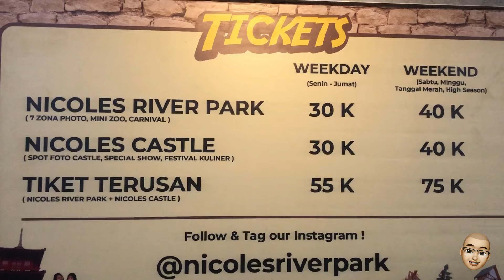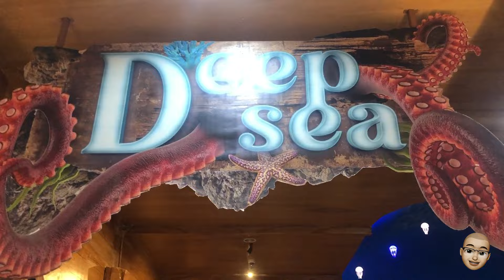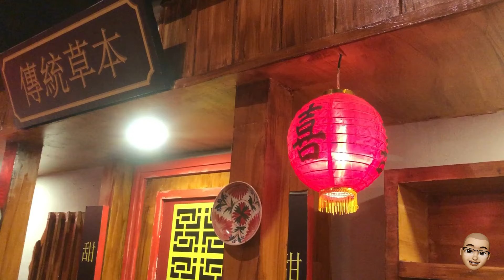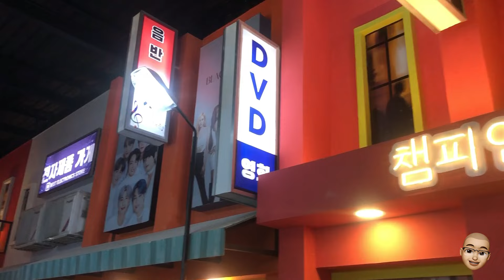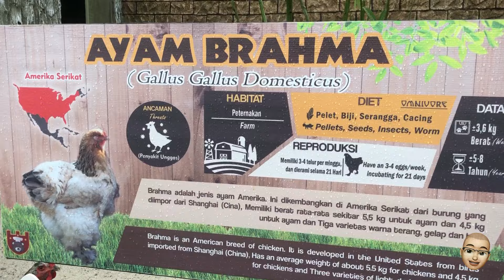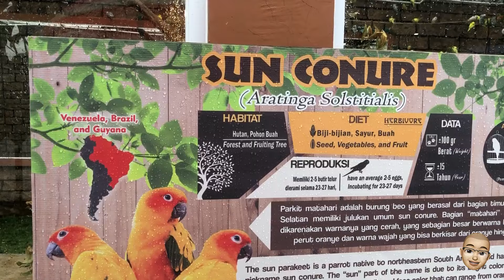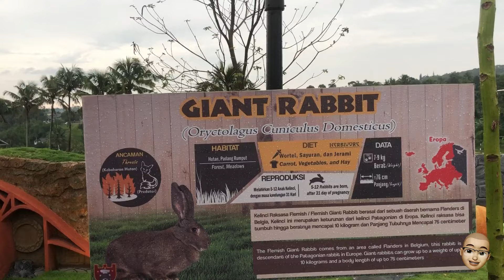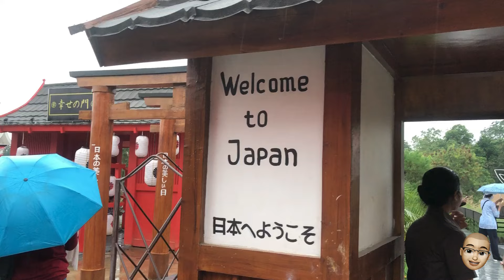Nicole's River Park Puncak Bogor : Tempat Wisata Baru Di Puncak Bogor, Tempat Wisata Hits Di Bogor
Nicole's River Park merupakan salah satu tempat wisata baru di Bogor yang hits dan kini menjadi pusat perhatian warga Bogor dan sekitarnya. Tempat wisata hits di Bogor ini memang terbilang masih sangat baru, karena baru opening pada tanggal 16 Desember 2022 lalu.

Nicole's River Park Bogor ini memiliki area yang cukup luas yang bisa kalian explore dan juga view sungai. Tempatnya nyaman dan menarik dengan menyuguhkan konsep wisata foto yang instagramable. Terdapat banyak spot foto di setiap areanya. Fasilitasnya juga lengkap dan tentunya bikin betah berlama lama.

Tempat wisata baru di Puncak yang sedang hits ini berlokasi di kawasan Jalan Raya Puncak - Cianjur No.57, Cipayung Datar, Kec. Megamendung, Kabupaten Bogor yang menyajikan banyak spot foto menarik dan instagramable yang bisa kalian explore tentunya membuat banyak orang penasaran ingin mengunjunginya. Daya tarik utamanya ini wisata baru yang menarik dan instagramable dengan banyak spot foto yang up to date bertemakan wisata foto luar negeri.

Tempat wisata hits di Bogor yang kekinian dan instagramable cocok bagi kalian yang suka hunting foto dan menjadi destinasi liburan maupun akhir pekan bersama keluarga dan orang tercinta. Obyek wisata baru ini memiliki area cukup luas dan di manjakan dengan view aliran sungai. Konsep wisata foto yang up to date dan tren dengan tema luar negeri dengan banyak variasi foto yang keren dan menyuguhkan konsep berbeda dari yang lainnya.

Ketika mengunjungi wisata Nicole's River Park ini kita akan merasakan layaknya berada di luar negeri. Sebab tempat wisata baru di Puncak Bogor ini menarawkan beragam spot foto kekinian, mulai dari Bangunan Cina Modern & Tradisional, Spot Foto Ala Korea, Jepang, Spot Foto Santorini dan kalian juga akan menjumpai spot kastil terluas di Bogor. Tempat ini adalah tempat wisata yang instagramable di Puncak Bogor.

Selain itu, kita juga bisa menyewa kostum yang tentunya akan menambah suasana kampung luar negeri semakin kental. Jadi jangan sampai lupa untuk mengabadikan momen ketika mengunjungi wisata Nicoles River Park ini.

Berikut Tiket Masuk / HTM Nicole's River Park Puncak Terbaru :

1. Nicole's Park ( 7 Zona Photo, Mini Zoo, Carnival )
Weekdays : Rp 30.000
Weekends : Rp 40.000

2. Nicole's Castle ( Spot Foto Castle, Special Show, Festival Kuliner )
Weekdays : Rp 30.000
Weekends : Rp 40.000

3. Tiket Terusan ( Nicole's River Park + Nicole's Castlr )
Weekdays : Rp 55.000
Weekends : Rp 75.000

Untuk jam bukanya dari Nicole's River Park Puncak Bogor ini, jam bukanya mulai pukul 8 pagi sampai 10 malam di setiap harinya.